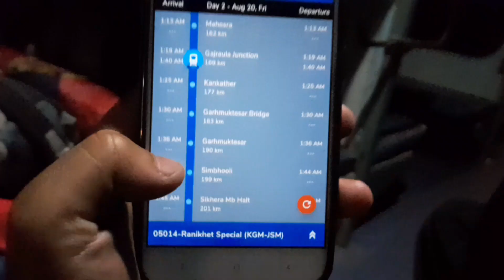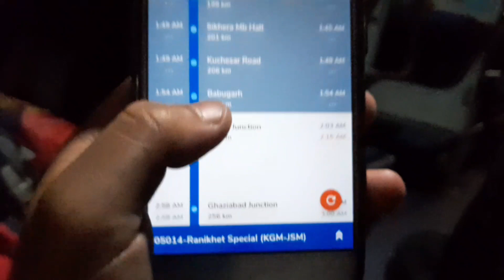haldwani se Hapur Ka safr kesa raha dekho 😚❤️.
# dailyVlogs.
.New Vlog Out.
. disclaimer__-background sound (no copyright)
. background sound--(no copyright you tube sound).
.use back music (no copyright you tube song).
.add- Thana bazar almora (263601)